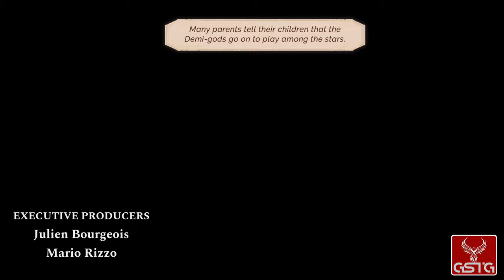Astria Ascending [GAMEPLAY] - XSX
Astria Ascending gameplay from Xbox Series X.
Pure Astria Ascending gameplay without comment.

Astria Ascending takes us to the fantasy world of Orcanon. The guardians of balance are the so called demigods - heroes recruited from ordinary people and representatives of fantastic races, who during their three-year service must face all the dangers threatening the land. During the game we play as one of these brave warriors, and our task is to organize a team and save Orcanon from chaos. Along the way, we learn about the fates of each of our wards and observe the emerging relationships between them.

░░░▒▓ Uploads ▓▒░░░